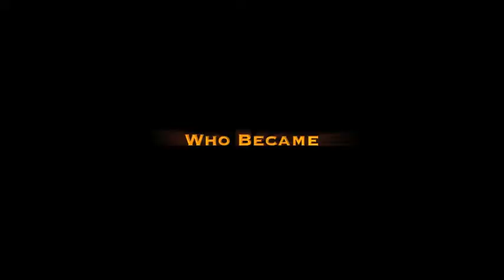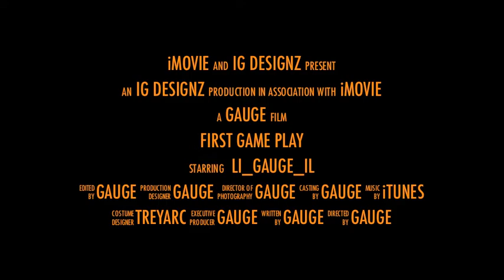Gauge: My FIrst Gameplay: Domination Trailer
Hi this is gauge and this is my teaser trailer for my domination game that is soon to be uploaded I hope you enjoy. This is what happens when you stay up to late and have a ton of Mountain Dew lol.